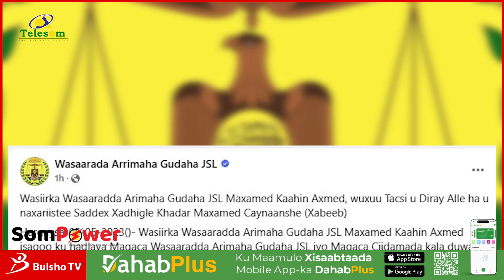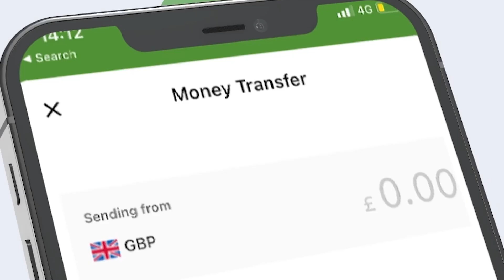Maxkamada Ayaanu Soo Taagaynaa Gacan Ku Dhiiglihi Taliyaha Reer Boorame" Wasiir Maxamed Kaahin